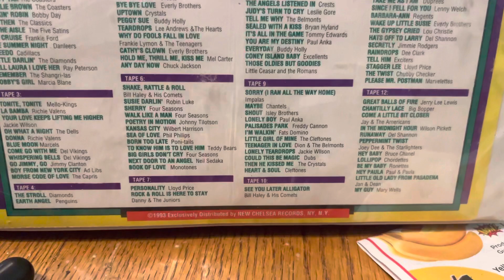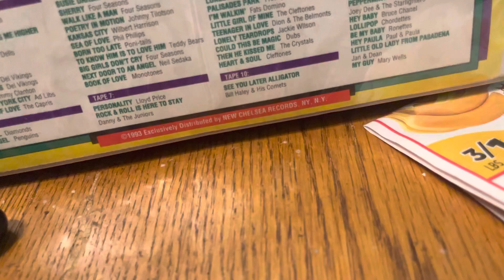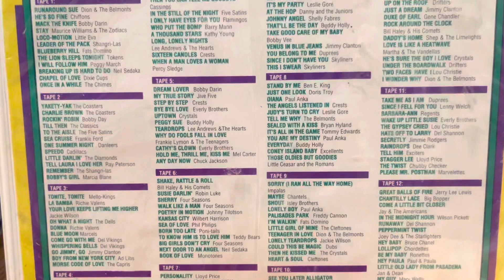The Diamonds- Little Darlin’